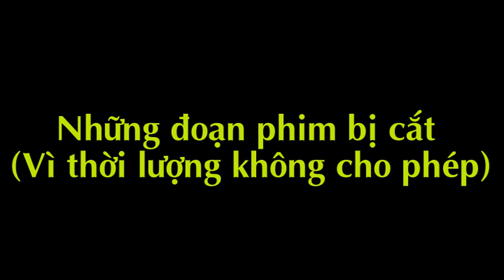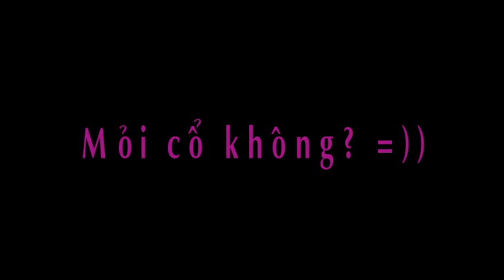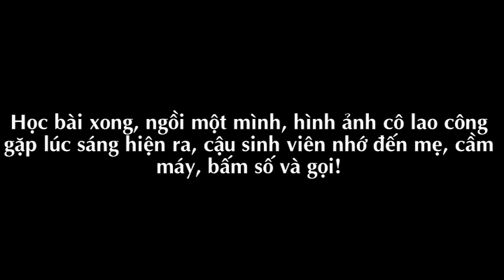Phong cách sinh viên Luật - Hậu trường!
Còn đây là cảnh hậu trường!
Làm cái cho có kỉ niệm! hehe =))